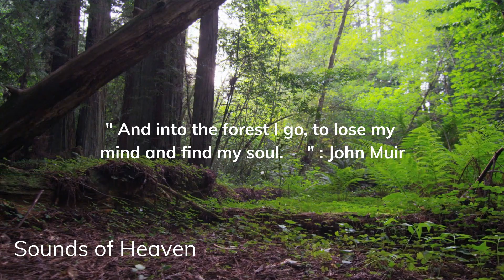Quarantine Morning Forest Walk Video with Bird Sounds ( Changes your Mood Instantly )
We have created this video for you, to give you the experience of a Morning walk in a Forest. You can see and imagine yourself in a forest with trees, small plants and grasses. Along with that there is high quality natural sound of birds chirping and insects which will give you even more realistic ambience.

You are sure that you will enjoy this video and give you a refreshing and delightful feeling.